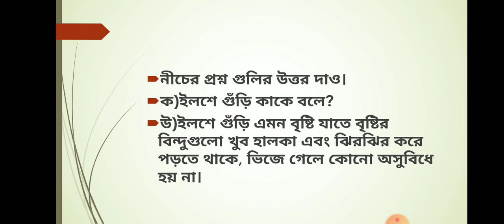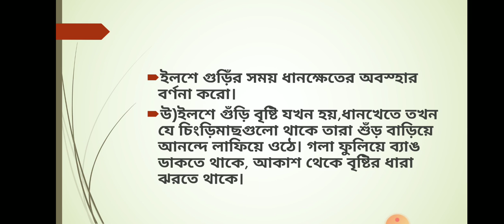Bengali class 7 2ndlang topic Ilshe guri